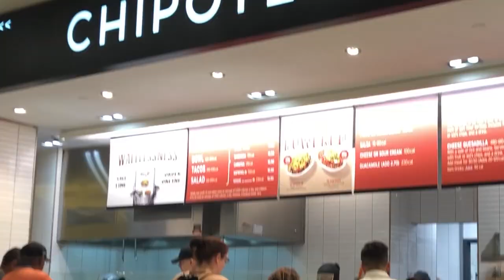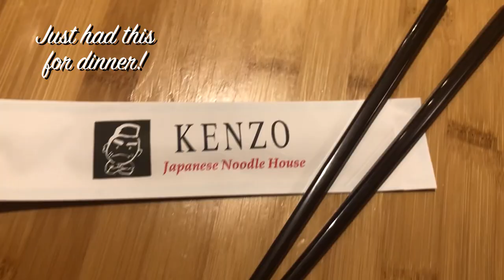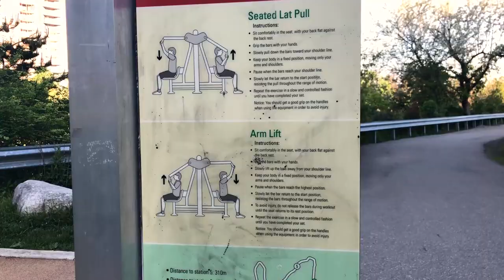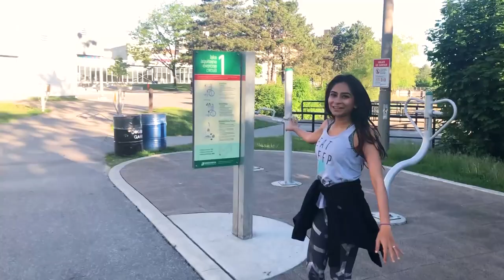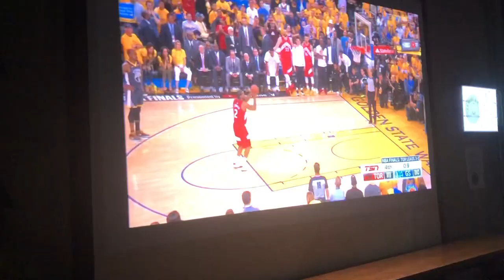Moving To Toronto | Life In Canada | Kreena Desai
This was truly a dream come true! My husband and I had dreamt of this day for a very long time and it finally happened this year. Moving away from home, family, and friends has been a little difficult but I'm enjoying every moment that I spend with my husband.
This video was shot in mid-June and it has taken me quite a while to settle in and start editing all the videos that I have shot. So, pardon the delay and I hope you'll enjoy this video.

V I D E O S:
WEDDING: